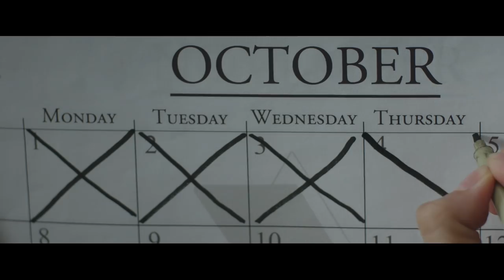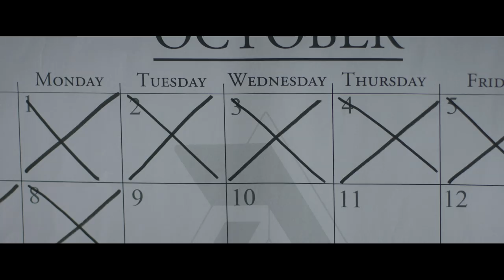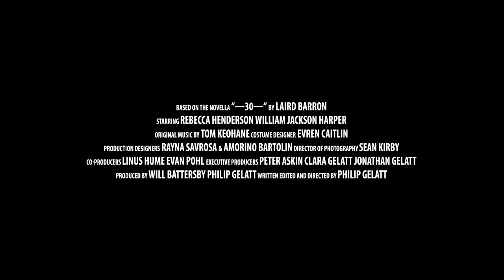THEY REMAIN Theatrical Trailer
Trailer for "They Remain" starring Rebecca Henderson and William Jackson Harper.

Theatrical release: March 2nd, 2018